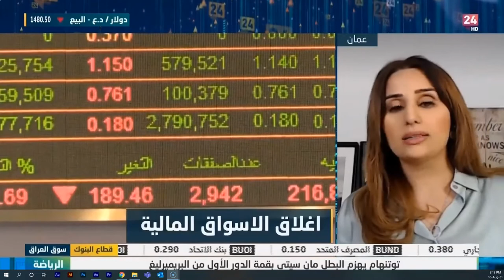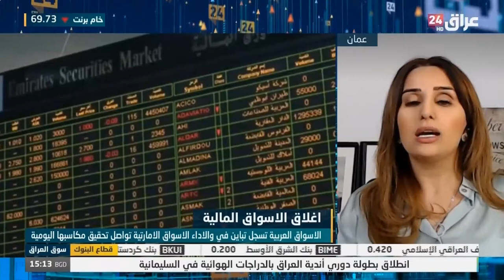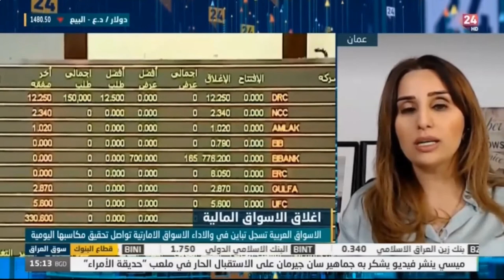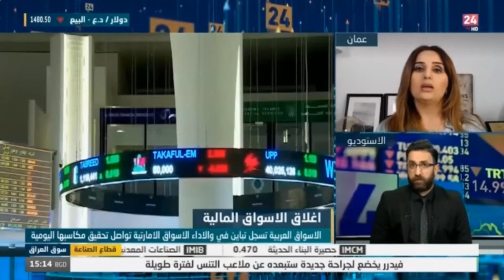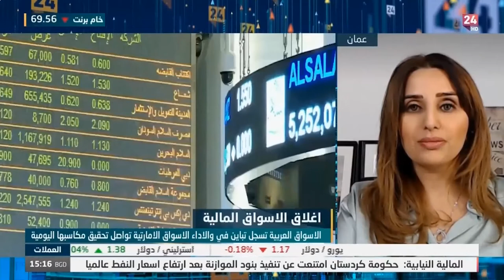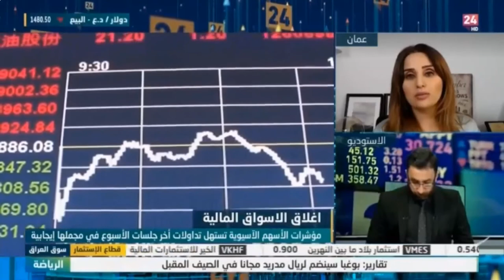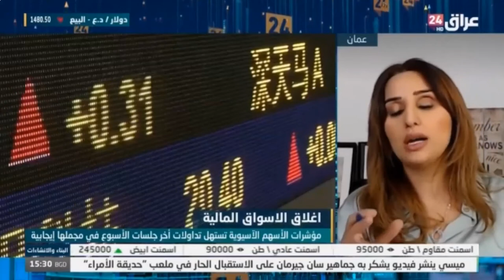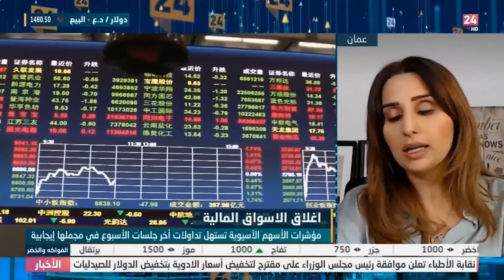ماأسباب تراجعات أسعار النفط ؟ وهل اتفاق أوبك أسهم في تراجع الأسعار؟